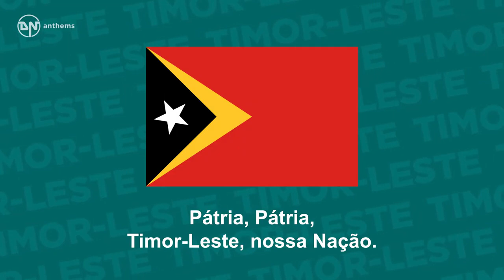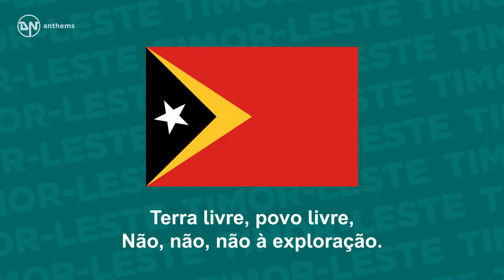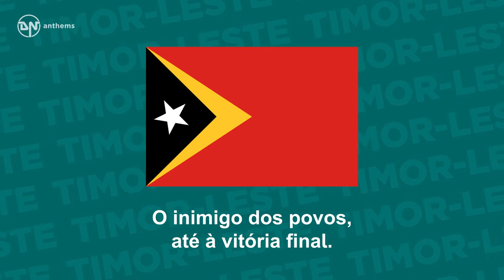National Anthem of Timor-Leste - Pátria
The national anthem of the Democratic Republic of Timor-Leste.

Lyrics in Portuguese:
Pátria, Pátria, Timor-Leste, nossa Nação.
Glória ao povo e aos heróis da nossa libertação.
Vencemos o colonialismo, gritamos:
Abaixo o imperialismo.
Terra livre, povo livre,
Não, não, não à exploração.
Avante unidos firmes e decididos.
Na luta contra o imperialismo
O inimigo dos povos, até à vitória final.
Pelo caminho da revolução.

English Translation:
Fatherland, fatherland, East Timor our Nation.
Glory to the people and to the heroes of our liberation.
We vanquish colonialism, we cry:
down with imperialism!
Free land, free people,
No, no, no to exploitation.
Let us go forward, united, firm and determined
In the struggle against imperialism,
the enemy of people, until final victory,
onward to revolution.